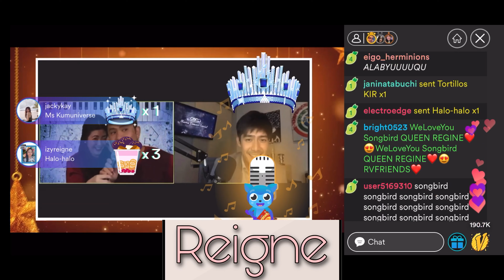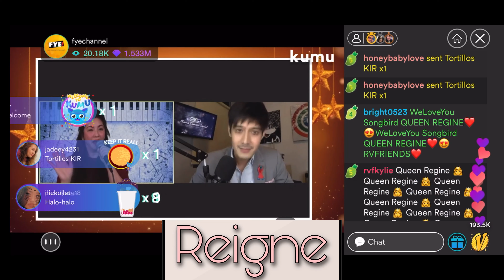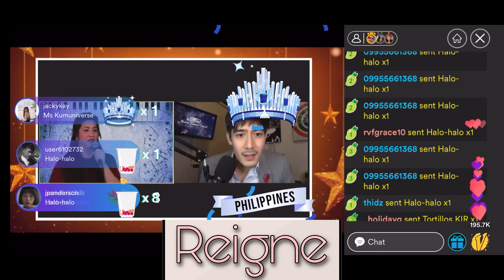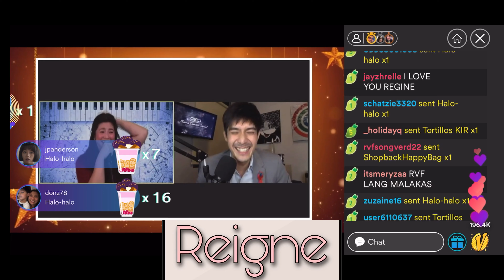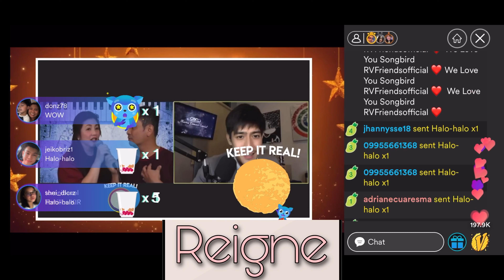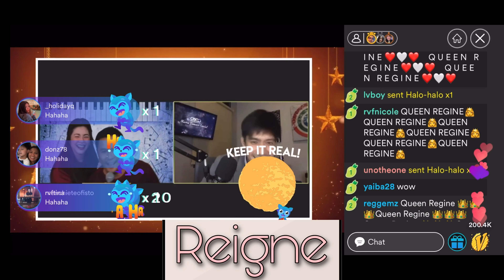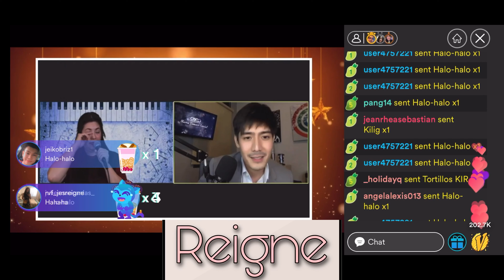OGRE Batangeno “ALA E” Translation